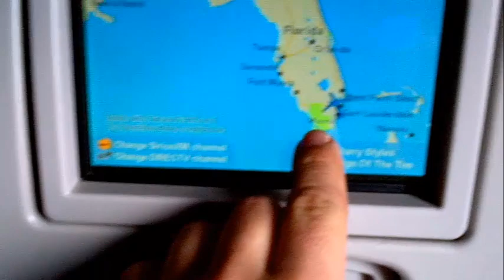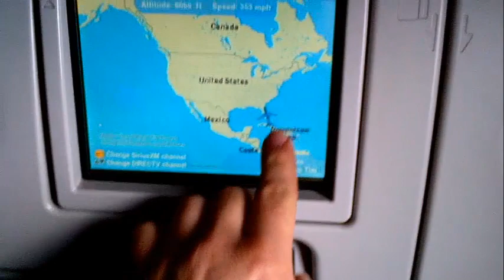Despegando en florida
Mi experiencia
despegando en al florida rumbo a New York